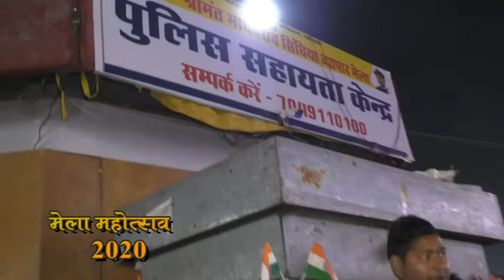कुल्हड़ वाली चाय | शेरा टी स्टाल | ग्वालियर की ठंड | ग्वालियर व्यापार मेला | छतरी नंबर 5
ग्वालियर का व्यापार मेला और ग्वालियर की ठंड में देशी कुल्लड़ वाली चाय का आनंद लेना है तो चलें आए शेरा भैया की कुल्लड़ वाली चाय के स्टॉल पर छतरी नंबर 5 पुलिस सहायता केंद्र के पास ।